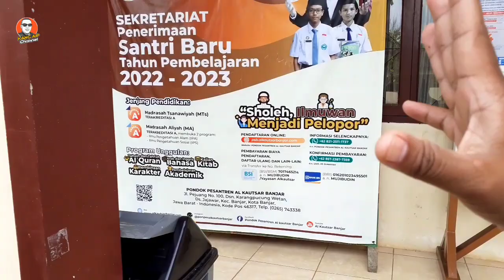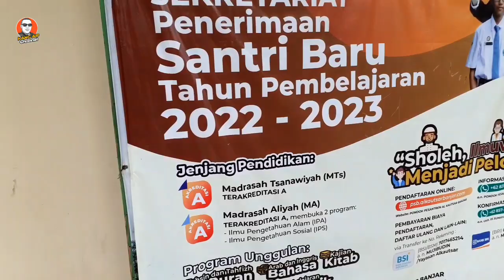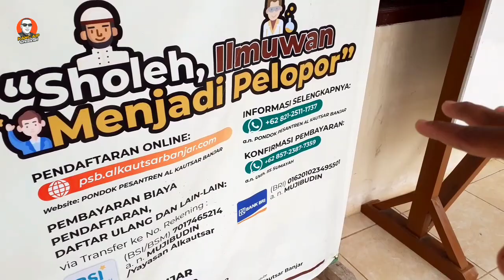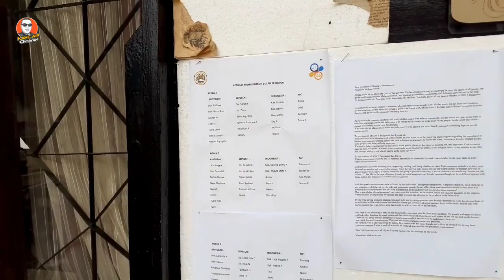SUASANA DI KOMPLEK PUTRI PESANTREN AL-KAUTSAR || Kota Banjar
📌 PONDOK PESANTREN AL-KAUTSAR
Alamat: Pondok Pesantren Al-Kautsar, Jl. Pejuang N0. 100 Dusun Karangpucung Wetan, Jajawar, Kec. Banjar, Kota Banjar, Jawa Barat 46317, Indonesia
Rating: 5.00
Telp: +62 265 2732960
🙏Assalamu Alaikum Wr,Wb
Bismillahirrohmanirrohim
📺Channel ini akan menampilkan Liputan Vlog Religi Seperti :
🌍-Dunia Pesantren
🌍-Seputar Santri
🌍-Da'wah Islami
💻-Dan Inpormasi yang  berkaitan dengan Kang Aip ,  yang bisa diberikan kepada Publik, dengan Harapan Banyak Manfaatnya, dan Maslahat Dunia Akhirat..Aamiin..